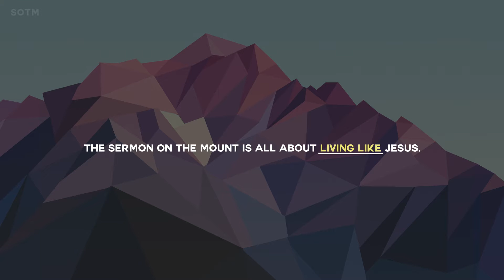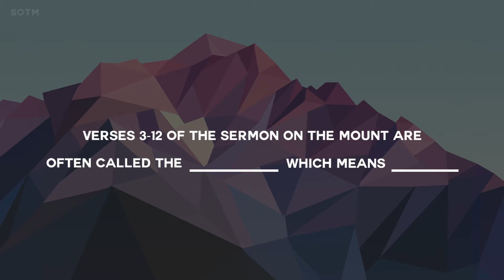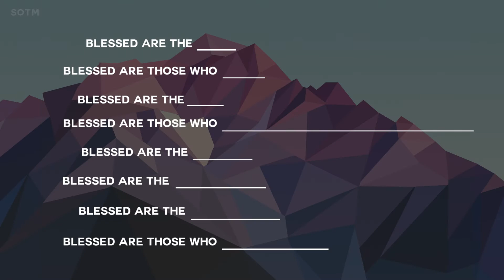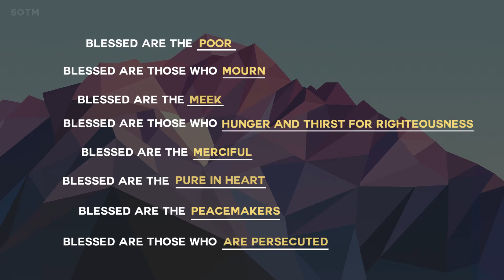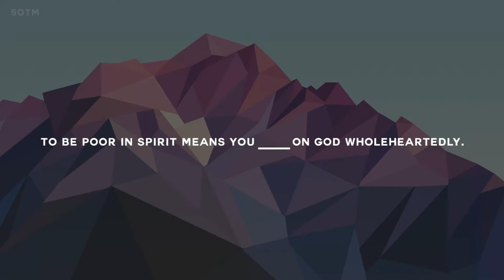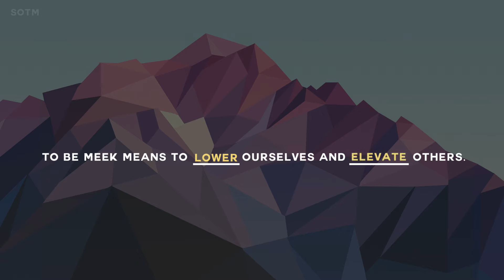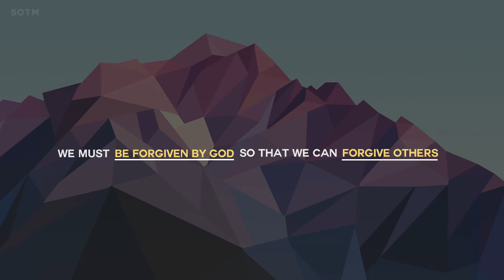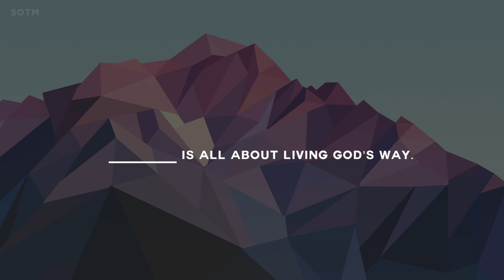Sermon on the Mount: Week 1 - Upside Down Blessings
Our Sermon on the Mount series begins by looking at Matthew 5:1-12, often called the "Beatitudes." In this section we will see how Jesus flips the script on its head and what we might think of as blessing.